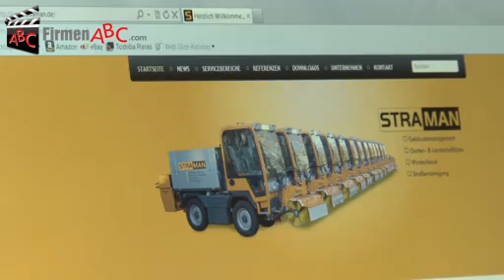Facilitymanagement Straman GmbH in Ahrensfelde, Barnim - Gartenbau, Hausmeisterservice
Zu Gebäudemanagement STRAMAN GmbH aus Ahrensfelde, Landkreis Barnim finden Sie ein ausführliches Porträt

Die Facilitymanagement STRAMAN G.m.b.H. in Ahrensfelde im Landkreis Barnim bietet ihren Kunden individuell angepasste Lösungen in den Bereichen infrastrukturelles und technisches Gebäudemanagement, Gartenbau und Landschaftsbau, Winterdienst und Straßenreinigung.

Durch die sinnvolle Bündelung von Dienstleistungen rund um die Immobilie bietet STRAMAN mit seinem Facilitymanagement-Team von über 80 Mitarbeitern maßgeschneiderte Leistungen, wodurch der Wert einer Immobilie gesteigert wird.

Mit viel Erfahrung und einer gehörigen Portion Know-how kümmern sich die Mitarbeiter des aufstrebenden Gebäudemanagement-Unternehmens aus Barnim professionell und zuverlässig um alle Belange einer Immobilie: von der Reinigung und Pflege der Außenanlagen über Hausmeisterservice und die Wartung haustechnischer Anlagen bis hin zur Schneeräumung und Glättebeseitigung.

Mit all diesen Leistungen hat die Gebäudemanagement STRAMAN G.m.b.H., die drei Filialen in Berlin und Brandenburg unterhält, das Vertrauen vieler namhafter Kunden erworben.

Mehr Infos zum Betrieb für Facilitymanagement aus Ahrensfelde im Landkreis Barnim und seinen Leistungen auf den Gebieten Landschaftsbau, Gebäudemanagement, Winterdienste und Hausmeisterservice finden Sie

Unternehmensgründung:
Das Unternehmen ist im November 2010 aus der Besch GmbH (Auto- und Baumaschinenvermietung) entstanden. Um schnell und effizient reagieren zu können, verfügt der Betrieb über 2 Standorte in Berlin.

Mitarbeiterzahl:
Derzeit werden zwischen 55 und 100 Mitarbeiter/-innen beschäftigt.

Kundeneinzugsgebiet:
Das Unternehmen ist hauptsächlich in Berlin und Umgebung für Geschäfts- und Privatkunden tätig.

Leistungen, Produkte und/oder Spezialisierung:
Die Firma Straman versteht sich als Komplettdienstleister rund um Ihre Immobilie! Das Unternehmen hat sich auf Grünanlagenbau, Gebäudemanagement und Straßenreinigung einschließlich Winterdienst spezialisiert.

Im Bereich Garten- und Landschaftsbau sorgt Straman bei Privatkunden für einen schönen und gepflegten Garten. Zu den Leistungen zählen u.a. Aussaat und Bepflanzung, Unkrautbeseitigung, Schädlingsbekämpfung, Rückschnitt bei Hecken und Bäumen, aber auch das Rasenmähen und die Entsorgung des anfallenden Schnittgutes.
Im Industrie- und Gewerbebereich sollen Grünflächen natürlich ebenso schön zur Geltung kommen. Das Leistungsspektrum umfasst auch hier alles rund um den Garten, einschließlich professioneller Jahrespflege. Darüber hinaus übernimmt der Betrieb auch Pflasterarbeiten und den Bau von Zäunen.
In puncto Gebäudemanagement bietet Straman Glas- und Gebäudereinigungen, Grundreinigungen, Büroreinigungen und einen Hausmeisterdienst an. Das Team arbeitet sorgfältig und schnell, sodass sich Mieter/-innen bzw. Mitarbeiter/-innen nicht gestört fühlen.
Das Unternehmen reinigt außerdem Straßen, Gehwege, Parks und Freiflächen, aber auch Garagenhöfe, Tiefgaragen und Baustellen. Auch nach Straßenfesten oder Veranstaltungen wird für Sauberkeit und Ordnung gesorgt. Die professionelle Ausrüstung und das logistische Know-how garantieren vollste Kundenzufriedenheit.
Das Winterteam übernimmt zuverlässig die Schnee- und Glättebeseitigung für Privat- und Firmenkunden. Eine entsprechende Spezial-Haftpflichtversicherung besteht automatisch ab der Auftragserteilung.

Erfolgsfaktoren:
Das Unternehmen kümmert sich schnell, zuverlässig und professionell um alle Aufgaben rund um Ihre Immobile. Alle Mitarbeiter/-innen im Unternehmen sind wahre Dienstleistungsprofis! Das Team legt großen Wert auf kurze Reaktionszeiten und eine professionelle Auftragserledigung. Viele Kunden/-innen aus dem Privat- und Geschäftsbereich wissen dies zu schätzen und danken es mit ihrer Treue.

Erwähnenswertes:
Zu den Referenzkunden zählen unter anderem:
- alt+kelber Immobiliengruppe GmbH
- ARWOBAU GmbH
- Stadt und Land Wohnbauten-Gesellschaft mbH
- Kulturveranstaltungen des Bundes in Berlin GmbH (KBB)
- Bundesministerium für Wirtschaft und Technologie (BMWi)

Telefonisch ist die Straman GmbH unter der Nummer 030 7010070 erreichbar.